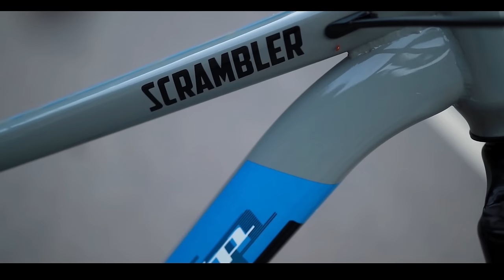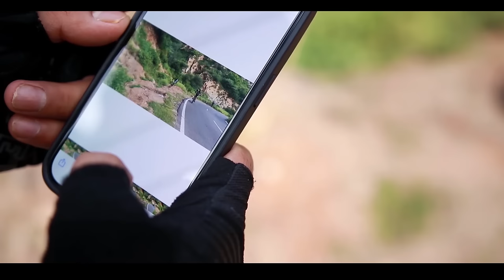Don't buy a cycle before watching this! Build quality of Cycle under ₹10,000